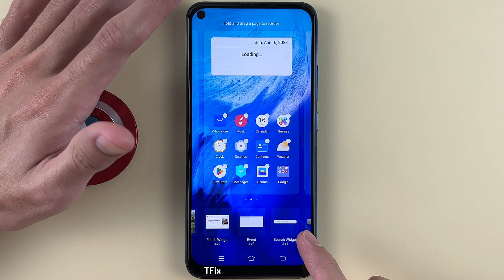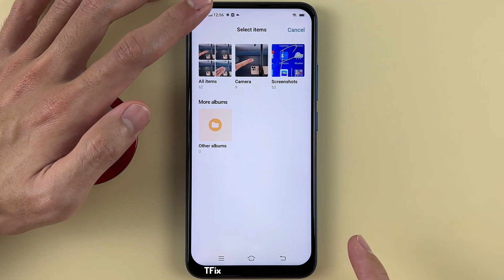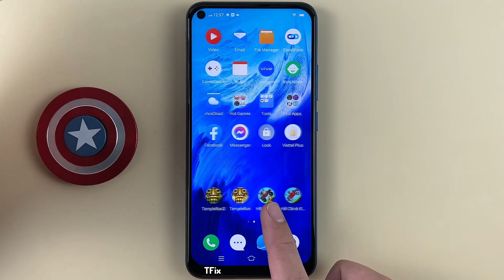Widgets on Vivo Y30 Android 12